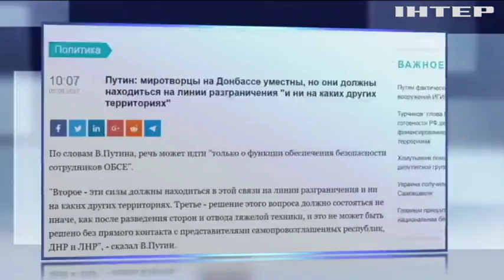Россия скрывает истинную цель миротворческой операции на Донбассе - МИД